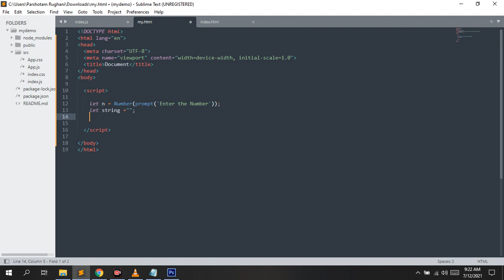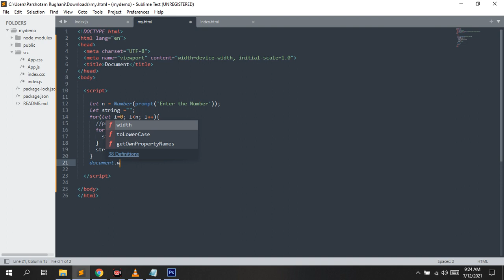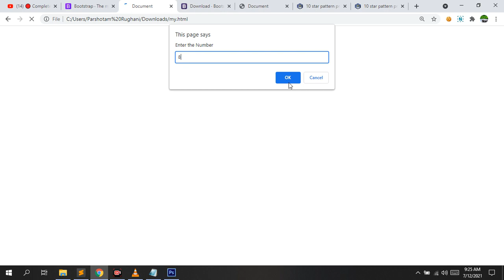Pyramid stars pattern in javascript using for loop | Heeman